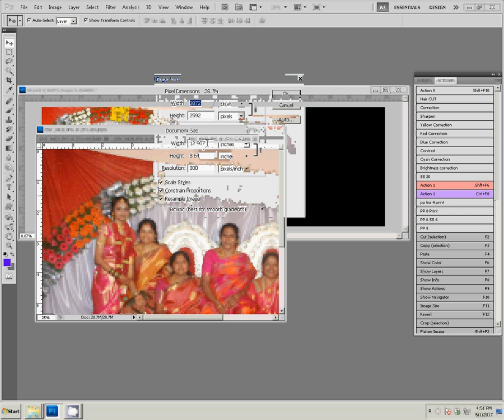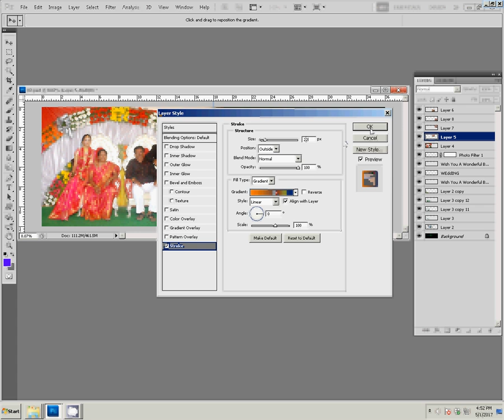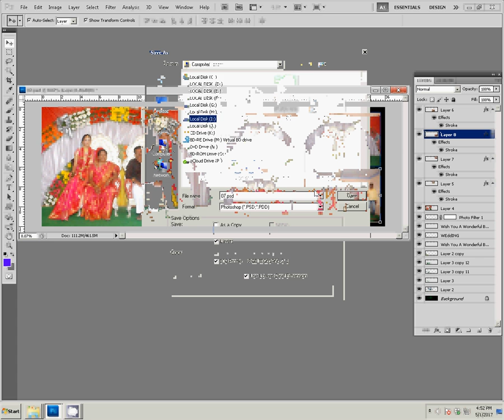How to Design Karizma & Canvera Album Easily With Ready PSD in Photoshop